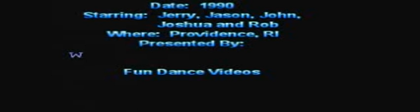Jerry Jason John Josh Rob Dance Vid Dated 1990 Post Youtube pds